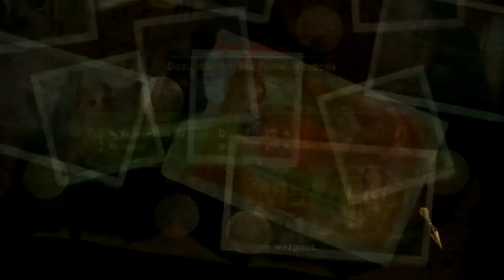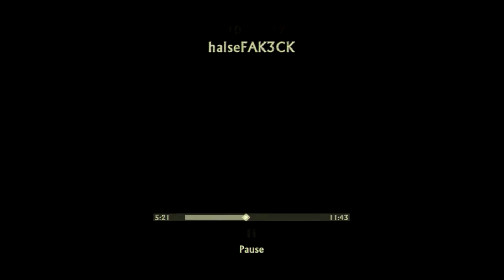Torneio 2vs2 2019 / eltamu Xz Jose-Disla Xz vs halseFAK3CK KeVin Style PrO / village